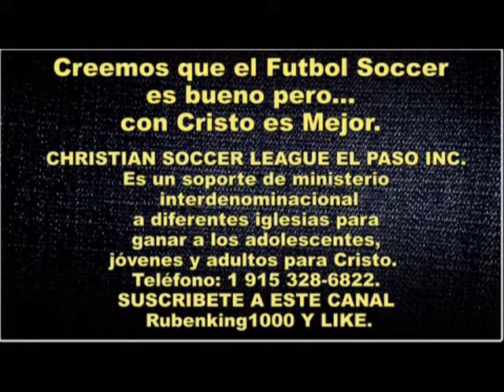PON TU CONFIANZA EN DIOS - Sermon Cristiano - Jugador de Futbol Soccer - Joe Medina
PON TU CONFIANZA EN DIOS Sermón - Sermón Cristiano - Jugador de Futbol Soccer - Joe Medina